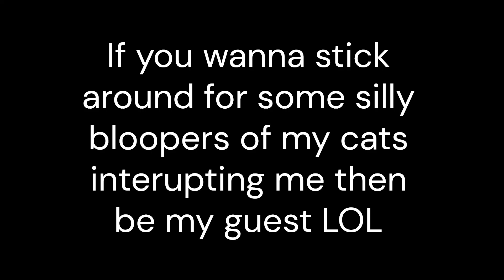🐉Dragon Adventures: (ENDED) September Giveaway! Ooooooooooo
Moixaura giveaway is over and a winner has been announced, now a new one begins! Good luck everyone :D